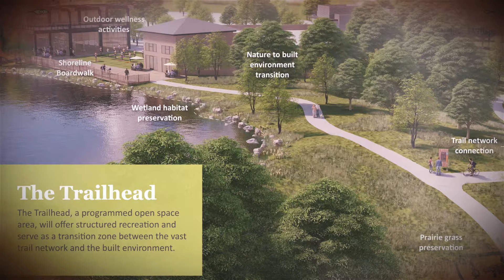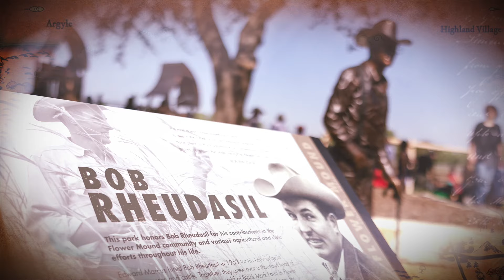2023 State of the Cities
The 2022 Flower Moundia and Dragons campaign is complete! Check out this State of the Cities video (with a twist) to learn about all the things your Town accomplished in 2022. Now, we’re on to the 2023 campaign. Huzzah!